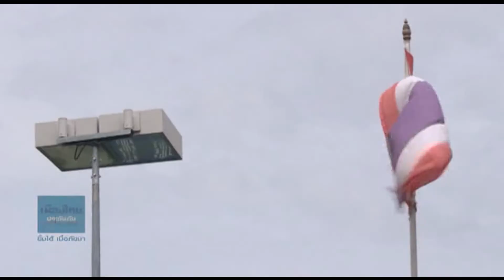ข่าวค่ำทีสปอร์ต 26-07-61 ดับเบิ้ลยูทีเอ จับมือ ส.กีฬาเทนนิสไทย พัฒนานักหวดเยาวชน